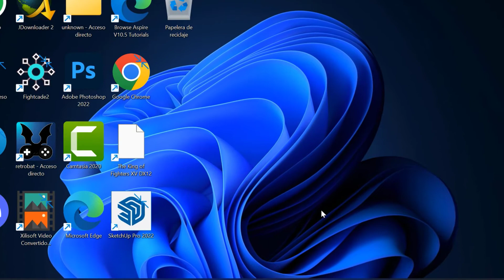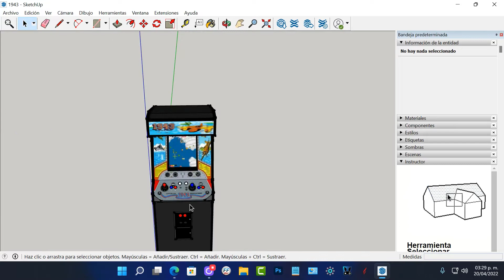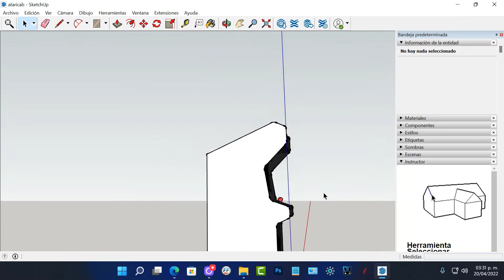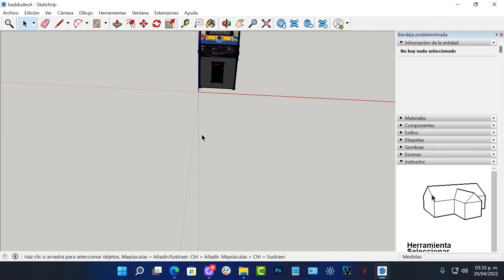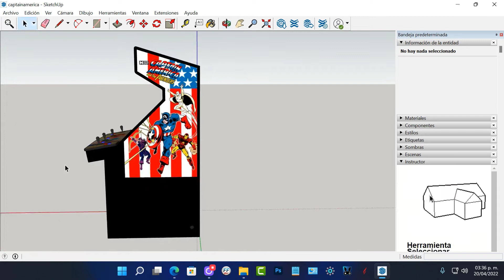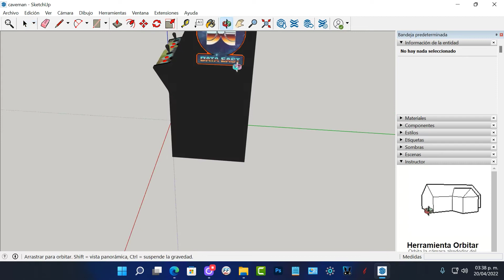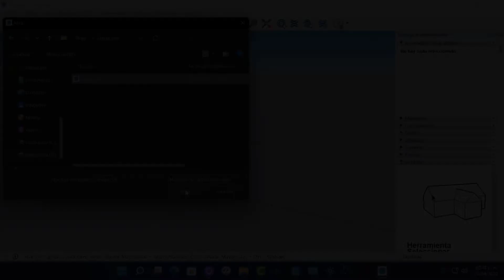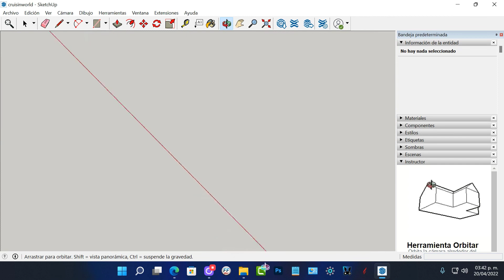3D Render original arcade Cabinet 1942 hasta Cruisn World